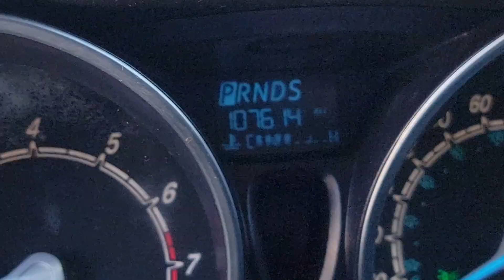Black 2014 Ford Fiesta Exterior View Walk-around Pre-purchase inspection video by Karcheckz